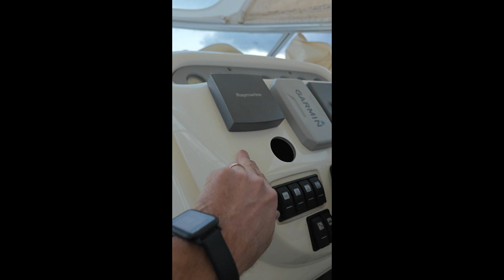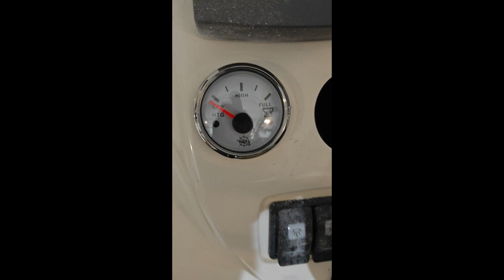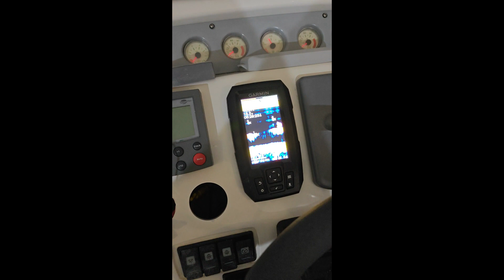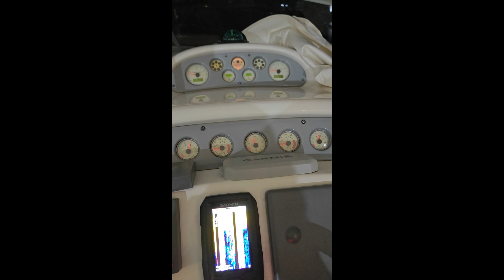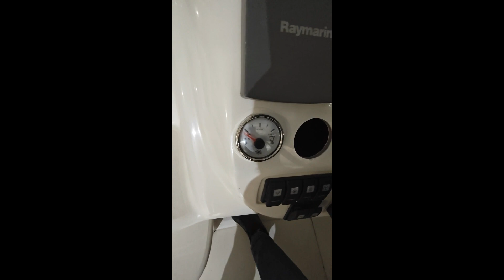CRANCHI 34 ZAFFIRO SMONTAGGIO E MODIFICA SERBATOIO ACQUE NERE PARTE 2 di 2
CRANCHI 34 ZAFFIRO SMONTAGGIO SERBATOIO ACQUE NERE PARTE 2 di 2

volvopenta d4 210
volvopenta d4 225
volvopenta d4 260
volvopenta d4 300
volvopenta d6 290
volvopenta d6 310
volvopenta d6 330
volvopenta d6 350

3D TENDER A AXOPAR AZIMUT APREAMARE ASTONDOA ARCOA ABSOLUTE YACHTS AIRON MARINE ARIMAR ALUBAT AQUANAUT ARVOR AVON AQUADOR ACQUAVIVA
ADVENTURE ALBIN MARINE AUSTIN PARKER ACM ALLIAURA MARINE ALPA AMEL AB YACHTS ARCHAMBAULT ARNO AICON ALALUNGA AS MARINE ASTINOR
ALOA ALUMARINE AUBIN ATLANTIC MARINE ABATE ALFASTREET MARINE AQUILA YACHTS AVAR YACHT B BENETEAU BAVARIA BAYLINER BOMBARD B2 MARINE
BOSTON WHALER BWA BRIG BENETTI BERTRAM  BIRCHWOOD BAJA BRUNO ABBATE BSC BROOM BRUCE ROBERTS BAIA BALTIC YACHTS BOESCH
BARBERIS  BUSTER BALI CATAMARANS BELLIURE BLU MARTIN BMA BOATS BODRUM YACHTS BLACK PEPPER BOLERO BATTIFERO C CAPELLI CHRIS CRAFT CRANCHI
CROWNLINE CHAPARRAL CRUISERS YACHTS COMAR COLVIC CRAFT CARVER YACHTS COBALT MARINE CONTEST YACHTS CAMPER AND NICHOLSON CATANA
CAMPION CANADOS CAYMAN YACHTS CATALINA YACHTS CANTIERI DI PISA CIGARETTE CORNISH CRABBERCNSO CONAM CHEOY LEE CATARSI CNB CHASSIRON
CONTESSA YACHTS CARTER BOATS CURSUS VOILE ET PATRIMOINE COLVIC ANTIERI DI DONNA CARNEVALI CORMORANT CRN CAMUFFO COMITTI CANTIERE AZZURRO
C CATAMARANS CAICCO CRESTITALIA CHANTIER BERTIN D DUFOUR DEHLER DORAL DELPHIA YACHTS DRAGO DALLA PIETA DE ANTONIO DOMINATOR DELTA
DEAN DIPOL DELTA MARINE E ELAN ETAP YACHTING ESTENSI EOLO EDGE WATER EXCEL EUROBANKER EDEL ENTERPRISE MARINE EXCESS EXPRESSION ETCHELLS
F FAIRLINE FOUNTAINE PAJOT FERRETTI FOUR WINNS FORMULA FIART MARE FJORD FAETON FINNMASTER FALCON FARR YACHT DESIGN FRANCHINI FIPA ITALIANA YACHTS
FISHER YACHTS FRANS MAAS FIBRAMAR FUN YAK FRATELLI APREA FIM G GALEON GUY COUACH GLASTRON GOBBI BANKS GRAND GIANETTI YACHT GALIA
GUY MARINE GRAND SOLEIL GULF CRAFT GREENLINE GEMINI YACHTS GIORGI GOZZO POSITANO GALLAR H HUNTE HIGHFIELD HALLBERG RASSY HANSE YACHTS
HATTERAS HARDY MARINE HILLYARD HONDA HEAVEN HEYDAY HYLAS YACHTS I ILVER INNOVAZIONE E PROGETTI INVICTUS INTERMARE ISLAND PACKET ITALCRAFT
ISLAND GIPSY ITAMA ITALIA YACHTS ITALMAR J JEANNEAU JOKER BOAT J BOATS JONGERT JUDEL AND VROJLIK JAGUAR J COMPOSITES JOEMARIN K
KELT KIRIE KARNIC KHA SHING KOLIBRI KOLMARINE L LINSSEN LAGOON LOMAC LARSON LUHRS LEMA LM LINDER LATITUDE 46 LEISURE M MONTEREY MOODY
MENORQUIN YACHTS MAXUM MOCHI CRAFT MANO MARINE MARINELLO MAKO META MARLIN MARINE MERY NAUTIC MAXI YACHTS MIMI MASTER MINGOLLA MAIORA
MARINER MOSTES MONTE CARLO YACHTS MYABCA MAINSHIP MARQUIS MAGAZZU MALLARD GREGOR MAREE HAUTE MARSHALL MANGUSTA MELGES MOGGARO N NUOVA JOLLY
NIMBUS NORTHSHORE YACHTS NICOLS YACHT NAUTOR NARWHAL NEPTUNE NAJADVARVET AB NORDIC TUG NEPTUNUS YACHTS NAUTITECH NORD STAR NORDKAPP
NORTHWIND NAUTIQUE NAJAD NAUTICAT NEEL NAUTIC SAINTONGE O OCQUETEAU OYSTER MARINE ORKNEY OUTREMER CATAMARANS OVERMARINE CEAN STAR
P PRINCESS PARKER PRESTIGE PURSUIT PACIFIC CRAFT PERSHING PIANTONI POSILLIPO PEDRO BOATS PIRELLI PRESIDENT PUMA YACHTS POSEIDON POUVREAU
POGO STRUCTURES PATRONE PERFORMANCE PORTOFINO MARINE PRUA AL VENTO PARDO YACHTS PYXIS YACHT Q QUICKSILVER QUORNING BOATS R RANIERI REGAL
RIVA RIO RINKER RODMAN RAFFAELLI RIVIERA ROBERTSON AND CAINE RM YACHTS RHEA MARINE ROBALO RIBEYE RIGIFLEX RIZZARDI RAND BOATS ROY FRANCK
RPD RUBY YACHTS RYCH BOATS RYCK YACHTS S SEA RAY SEA DOO SEALINE SUNSEEKER SESSA MARINE SACS SELVA STINGRAY SAVER SAN LORENZO STOREBRO
SALPA STARFISHER SOLEMAR ST BOATS SPARKMAN AND STEPHENS SILTALA YACHTS SOLARIS ADLER SCOUT BOAT SILVERTON SCARAB SIGMA YACHTS SEAMASTER
SARGO SCIARELLI SUNREEF YACHTS SARNICO SCIALLINO SWEDEN YACHTS SCORPION SALONA YACHTS SUR MARINE SASGA ELENE AXDOR SEGUE SIR SOLCIO BIONDI
SETTE MARI SILCAR SACS MARINE SEALVER SOTO T tULLIO ABBATE TIGER MARINE TECNOMAR TIARA TRADER TRIDENT MARINE TORNADO TERHI
TRINTELLA TA CHIAO TECNOMARINE U ULTRAMAR UNIESSE MARINE V VAN DE STADT VALIANT VIKING VERSILCRAFT VINDO VIKO YACHTS VANCOUVER VITECH W
X-YACHTS WELLCRAFT WESTERLY MARINE WAUQUIEZ WINDY WHITE SHARK WALLY YACHTS WRIGHTON WHALYWILLIAMS WILLIAMS JET TENDERS X Y YAMAHA YACHTING FRANCE
Z ZODIAC ZAR ZUANELLI OCCHILUPO YACHT & CARBON
Sunseeker

Beneteau

Jeanneau

Vanquish Yachts

Barche Sea Ray

Pardo Yachts

Greenline Yachts

Barche Rand

Sealine

VanDutch

mano marine

stama

gobbi

atlantis

azimut

Joker
 Sacs
 Noah
 Master
  Bwa
  Led
 Mar.co
 Renier
 Sting